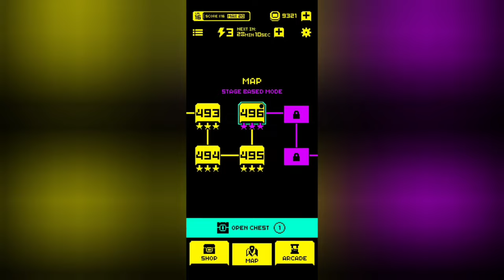Tomb of the Mask: Level 496